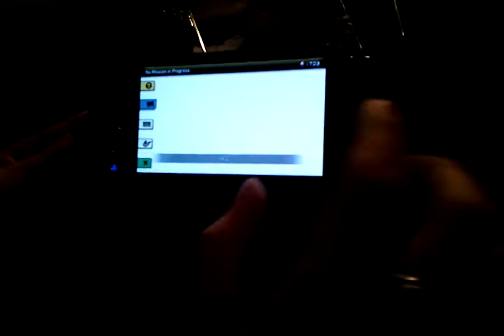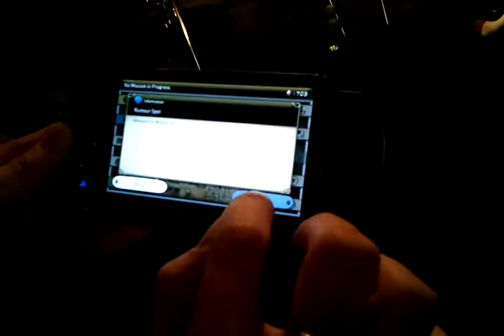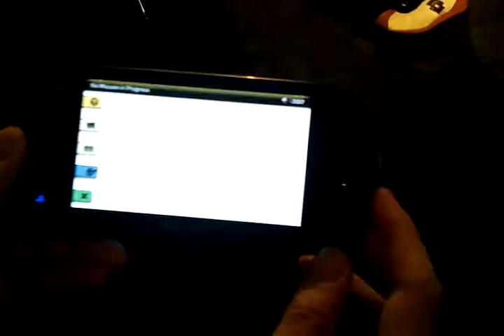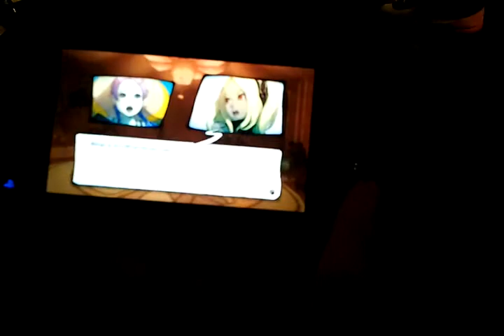Gravity Rush - Live Gameplay DEMO (E3 2012)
Live gameplay demo of Gravity Rush at E3 2012, Los Angeles, California.